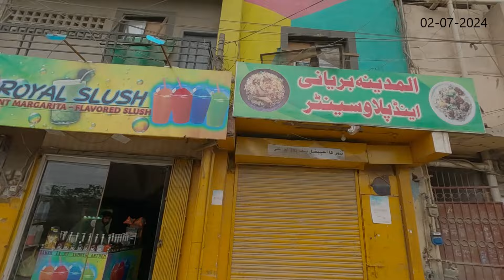Lost My Camera | My very valuable camera has fallen, if you find it please send it to me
lostcamera میرا بہت قیمتی کیمرہ ٹوٹ کر گر گیا ہے جسکو ملے برائے مہربانی پہنچا دیں

My Phone No
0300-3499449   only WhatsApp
Abdul Quddus